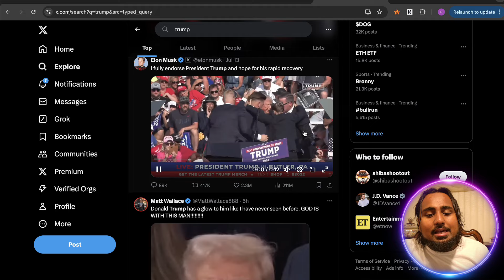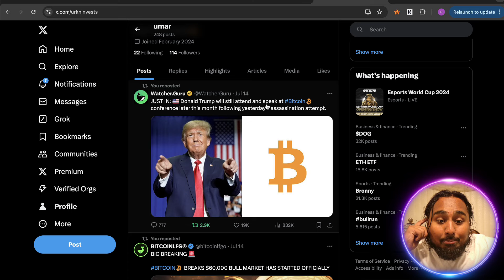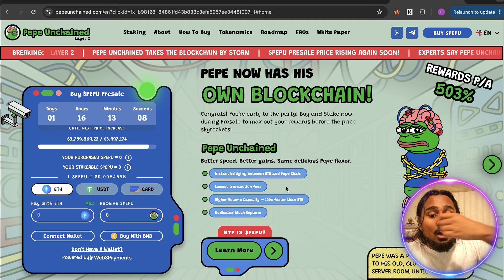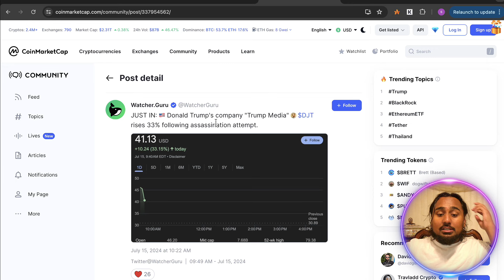MAGA COIN IS PUMPING!! (BUY $TRUMP NOW) TRUMP IS MAKING CRYPTO GREAT AGAIN!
With Donald Trump trending in the news again, is trump making crypto great again!